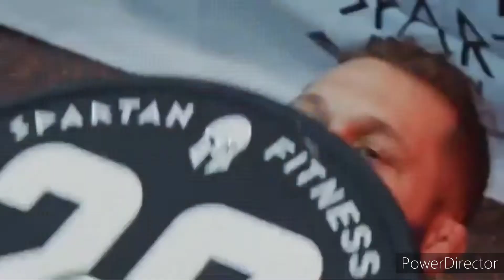Rafael Fiziev highlights 2022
Song: The Chapeltown Rag by Slipknot